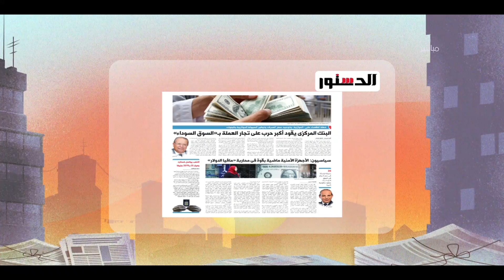8 الصبح - البنك المركزي يقود أكبر حرب على تجار العملة بالسوق السوداء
8 الصبح - البنك المركزي يقود أكبر حرب على تجار العملة بالسوق السوداء